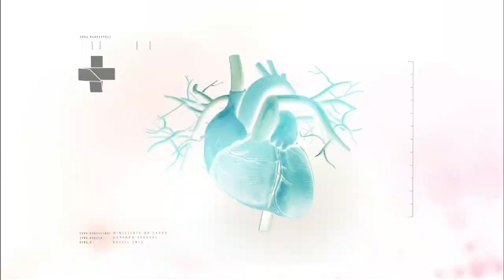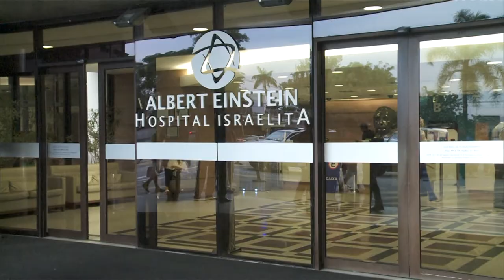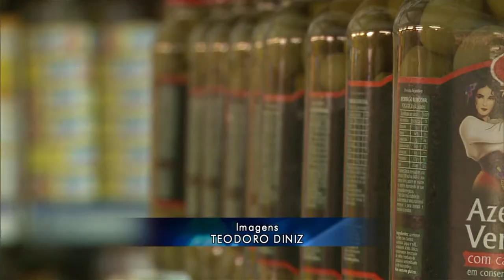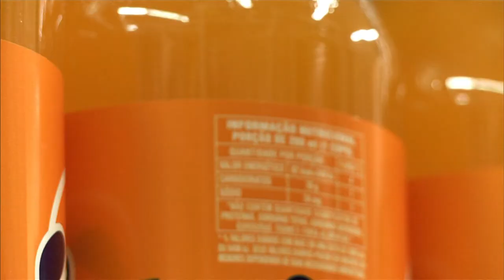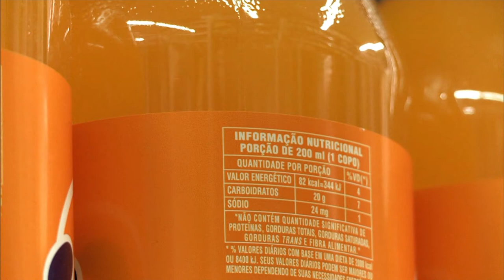Boletim da Saúde - 25 de setembro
BOLETIM DA SAÚDE - 25.09.15: Projeto foi criado para incentivar o parto normal em 23 maternidades públicas brasileiras. A iniciativa tem mobilizado profissionais obstetras de todo o país. A Anvisa aprovou uma resolução que torna mais clara a informação em rótulos de alimentos sobre produtos que causam alergias.